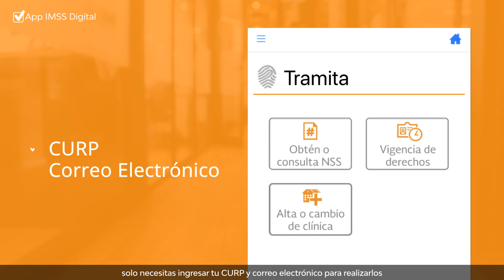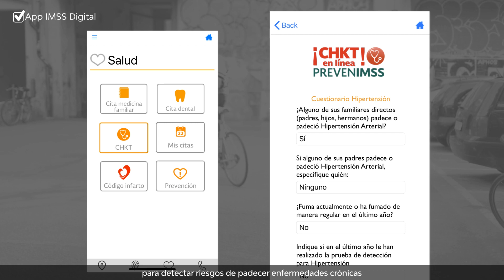¿Ya conoces nuestra App IMSS Digital?